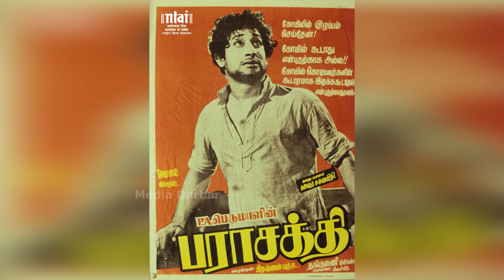நடிப்பில் சிவாஜிக்குப் பின் சூர்யா தான் | Suriya | Kanguva | Siva | Suriya 44 | Sivaji Ganesan